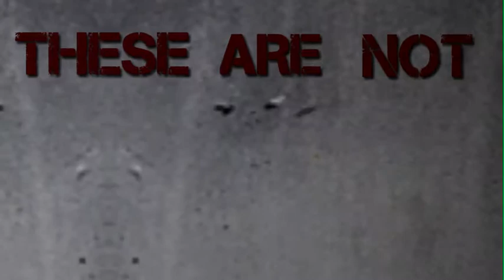Kinetic Typography Boondock Saints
A kinetic typography animation done in After Effects for a school project. I am a graphic design student at Fanshawe College and I chose the dialogue from the Boondock Saints courtroom scene. Enjoy.